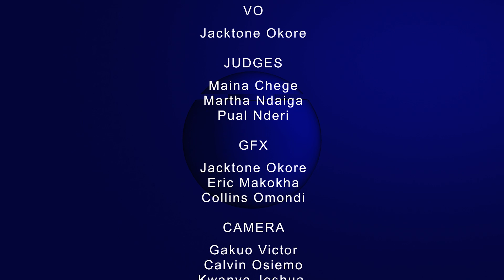GDC Sn 7: Nyeri High School Vs. Bishop Gatimu Ngandu Girls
Developing countries should adopt economic development policies that heavily disincentives urbanization.